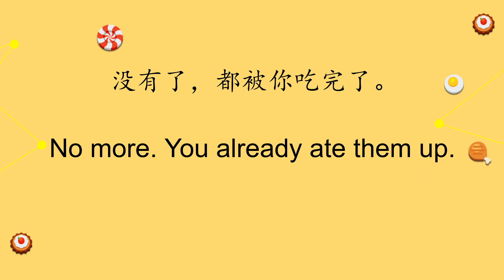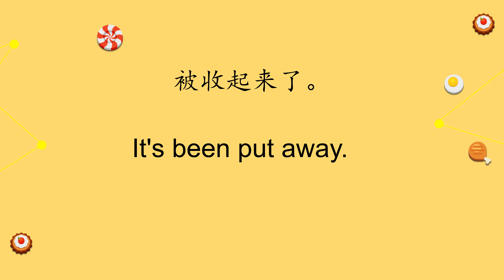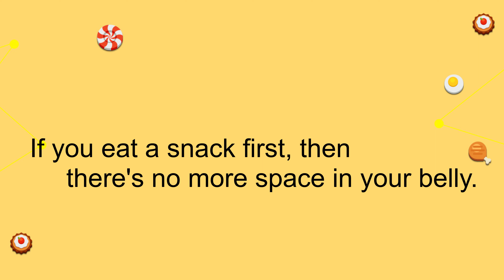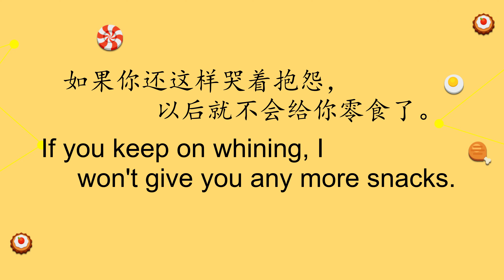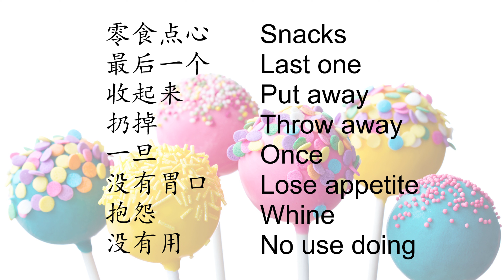【英文早教 亲子英文课】用最简单最日常英文句子，怎么和孩子说不能再吃零食了，拒绝给孩子零食 | 怎么利用YouTube学英语 从零开始学英语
怎么利用YouTube学英语 从零开始学英语，超实用英语口语短句
亲子日常英文口语对话，怎样拒绝给孩子零食

今天我们要学习的亲子英文对话有：
一、又想吃零食了吗
二、不能再吃了
三、收起来了，扔掉了
四、吃完饭再吃
五、哭没有用

在孩子的每一个阶段，父母更需要给孩子更多的英文输入提高孩子的英语口语能力
孩子能够很快完成第二语言输出的，英语的日常交流必不可少
爸爸妈妈开口，孩子才能学的更多
欢迎评论，一起学习亲子英语对话